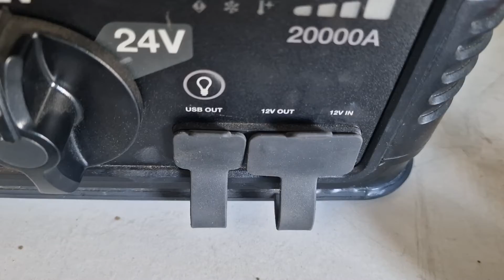noco power bank εκκινητης 12v 24v 212 2134303 - 231 2134303